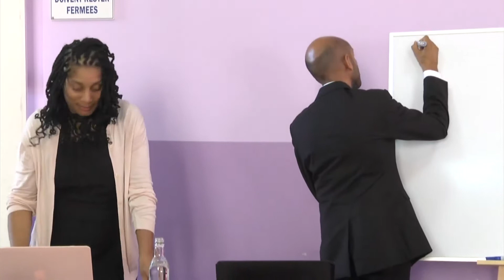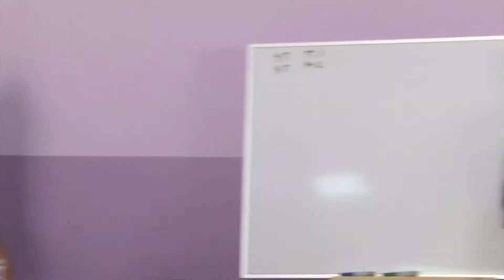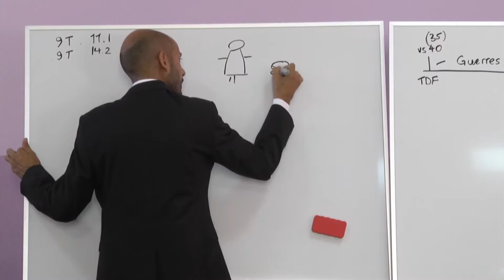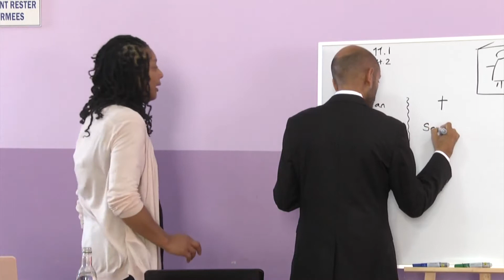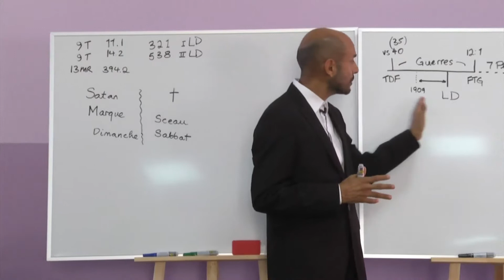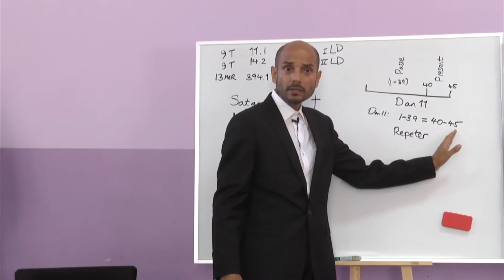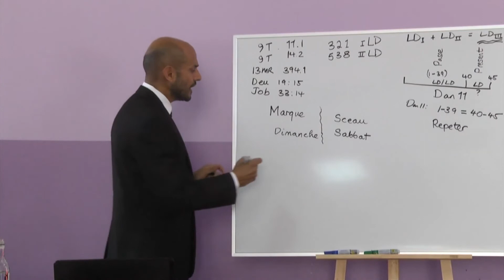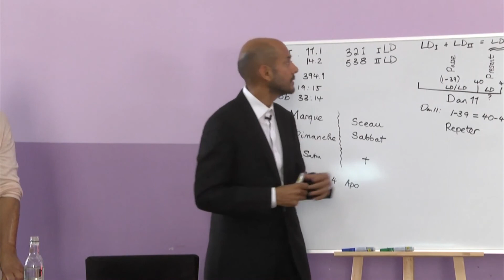1. Repeat of History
Parminder Biant, 23rd-30th March 2019. Reunion Island